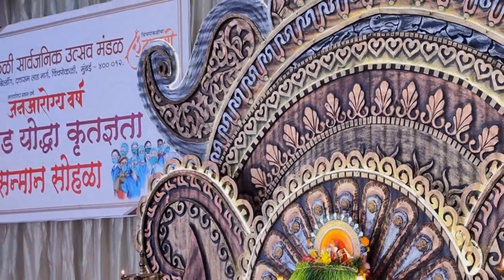MUMBAI GANPATI 2020 | चिंचपोकळीचा चिंतामणी | मुंबईचा राजा "गणेशगल्ली"